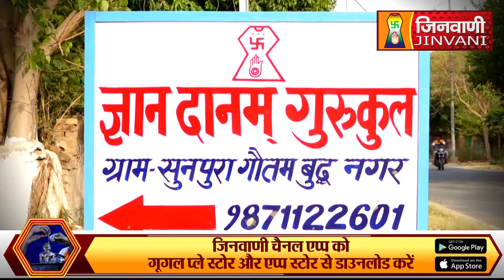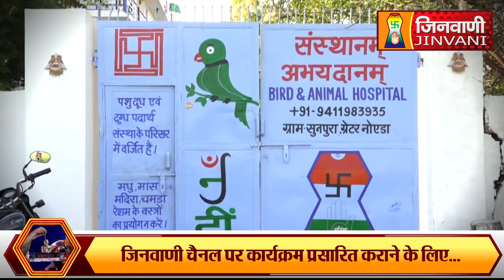Abhishek Shantidhara 10 April 2023 Sunpura Noida (U.P) A08381